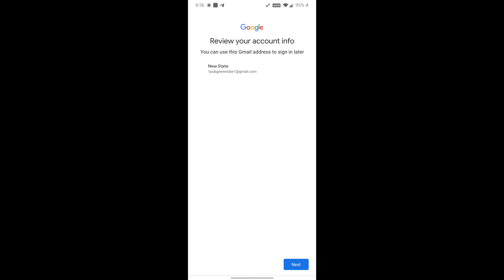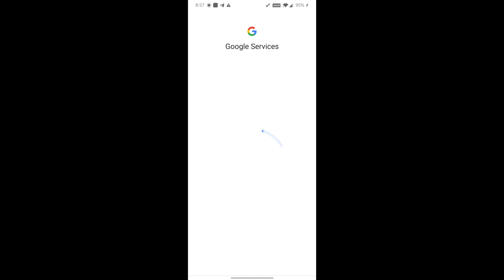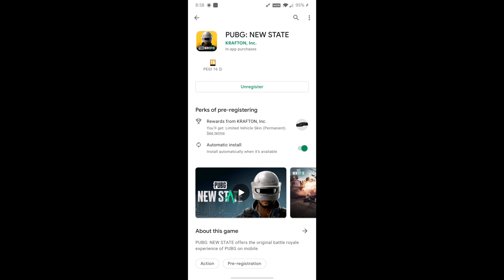PUBG MOBILE : NEW STATE SIMPLE PRE-REGISTRATION PROCESS IN INDIA | ROG CAPTAIN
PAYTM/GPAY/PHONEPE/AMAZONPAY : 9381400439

    My pubg game ID : 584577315
    Character ID    : ROG CAPTAINyt

!Device 1 : ONEPLUS 7T
!Streaming Software : Omlet Arcade

RULES OF CHAT:
!Respect Moderators.